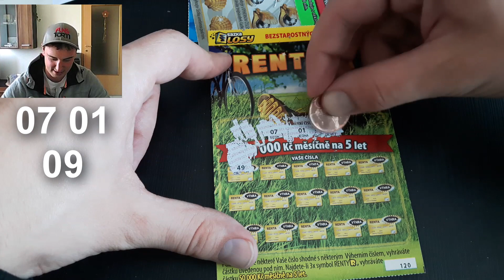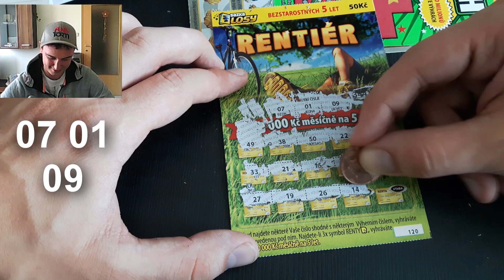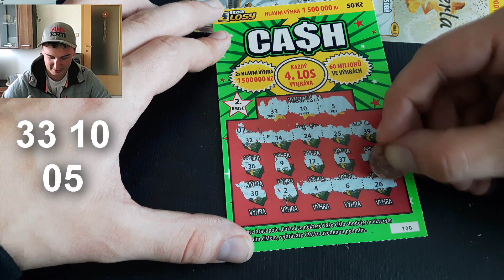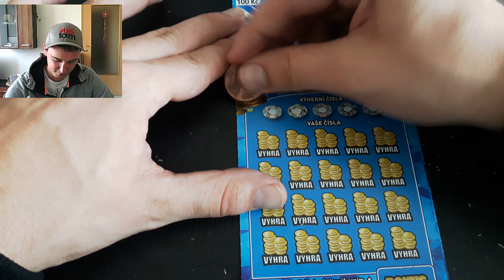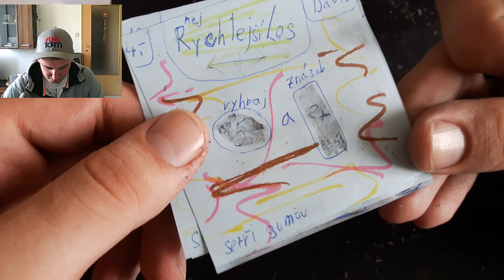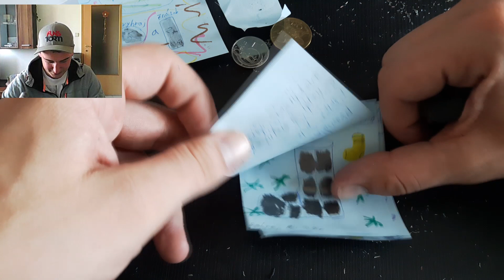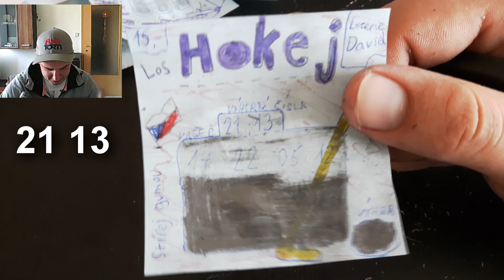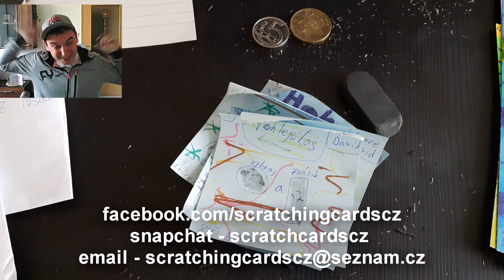Losy a dopisy od fanoušků #8 Losy vyrobené na zakázku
Čauvec. :-) Je tu další díl s dopisy a losy od vás. :-) Jsem hrozně rád, že mám tak skvělé fanoušky jako jste vy. :-) Tolik dopisů atd. co mi přišlo na to ani nemám slov. Budu je natáčet postupně a dnes tu máme dva dopisy. V jednom super obrázek a losanda za tři kilka (Rentiér, Velká černá perla, Diamantová sedma a Cash). No a v druhém losy vyrobené na zakázku. :-D Myslíte, že mi přinesli štěstí? :-) Koukněte a uvidíte. Kdyby jste i vy mi chtěli něco poslat, tak stačí napsat zprávu buď tady na yt nebo na fb. Můžete i na email a já vám adresu pošlu. :-) Moc moc děkuju za to, že koukáte. :-)
Můj snapchat - scratchcardscz (Jméno je - ScratchingCardsCZ)